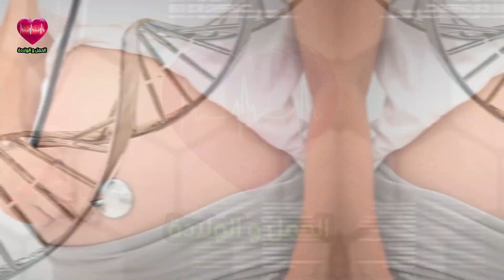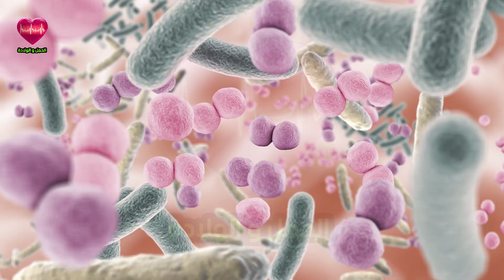حقائق لا تعرفينها عن تأخر الولادة الطبيعية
حقائق لا تعرفينها عن تأخر الولادة الطبيعية . الحمل والولادة .
هل تعرف ما هي أسباب تأخر الولادة الطبيعية وما هي العلامات التي يجب عليك مراقبتها؟ في هذا الفيديو، سنستكشف عالم تأخر الولادة وكيف يمكن تحفيزها بطرق طبيعية. سنلقي نظرة على أسباب تأخر الولادة ومخاطرها، بالإضافة إلى استكشاف تأثير التأخر بعد الشهر التاسع والحلول المتاحة. سنسرد أيضًا تجارب أمهات وأخصائيين في هذا المجال. إذا كنت مهتمًا بالحمل والولادة، فإن هذا الفيديو يقدم لك معلومات قيمة لفهم تأخر الولادة وكيفية التعامل معها. انضم إلينا للاستفادة من هذا المحتوى الشيق .